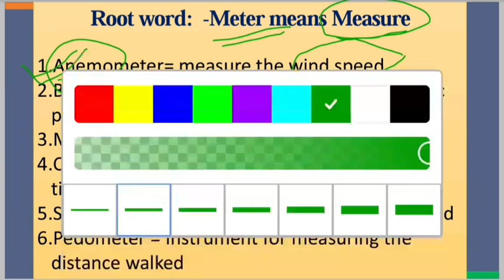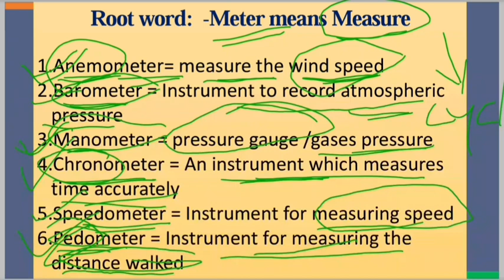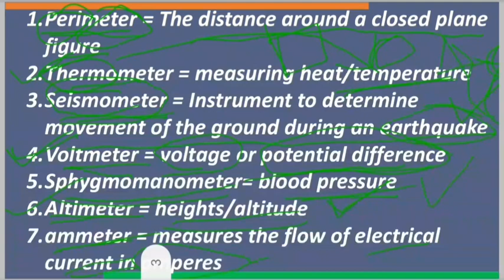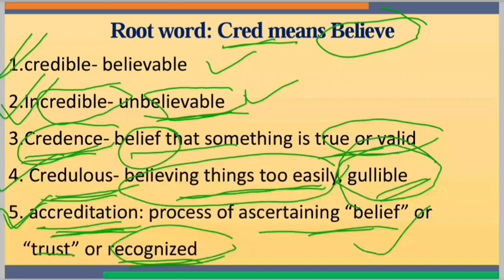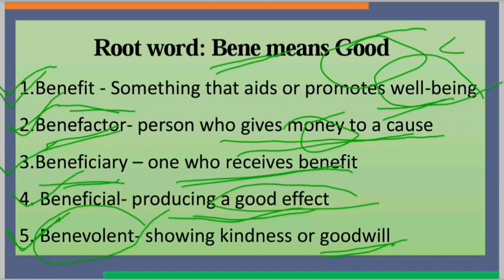Root Words - Part 4 | English Vocabulary | SSC BANKS SI CONSTABLE PSC | Beginners | In Telugu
We have just started this channel. We will keep uploading videos on topics of various subjects that are common to all Government Exams like SSC CGL, CHSL, MTS, RRB, Banks etc.
Please comment the topics of your interest, we will discuss.
And share the videos with your friends who might find these helpful for their exam preparation.